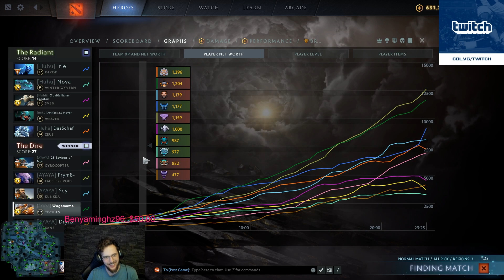MAKE THEM RAGE!! - MID TECHIES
WAGA WAGAMAMA TECHIES MID
DOTA